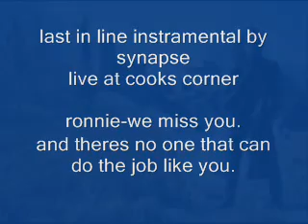last in line dio tribute by synapse..wmv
instramental cover of last in line (missing man formation) by synapse.
guitar-bryn anderson
bass-mark welker
drums-tomas abaroa